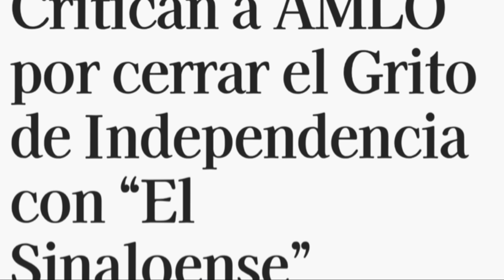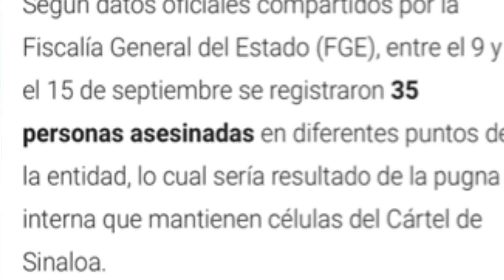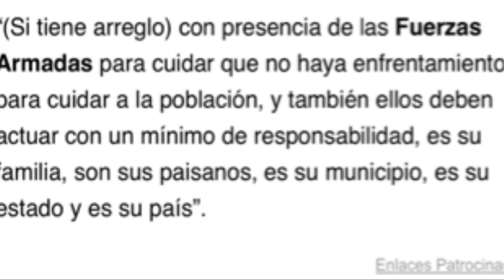El colmo del cinismo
Encargados de seguridad en Sinaloa, la solución está en manos… de los criminales. ¿Hasta cuándo? ElPulso Schwebel AhíLesVoy🫵🏻